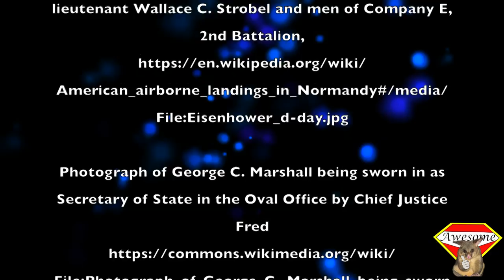George C Marshall: A Great UnSung Leader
US History often mentions the triumphs of General George Patton and Douglas MacArthur, but George C Marshall is a man who doesn't get the credit he deserves.  Unlike most in power, his many accomplishments were NOT born out of a drive for prestige, but out of the want to better his country. Many historians see him in the same light as George Washington due to his integrity.

Please watch to learn more about this great man.

Source Articles.
GEORGE C. MARSHALL Foundation

George C. Marshall - Biographical